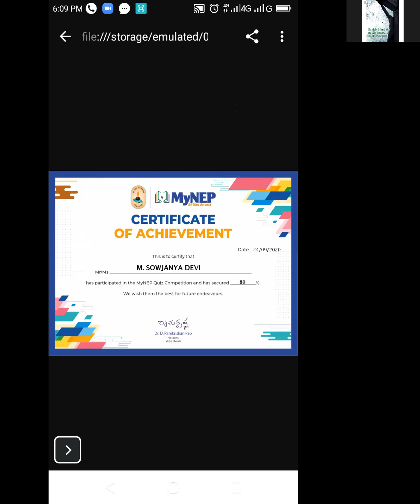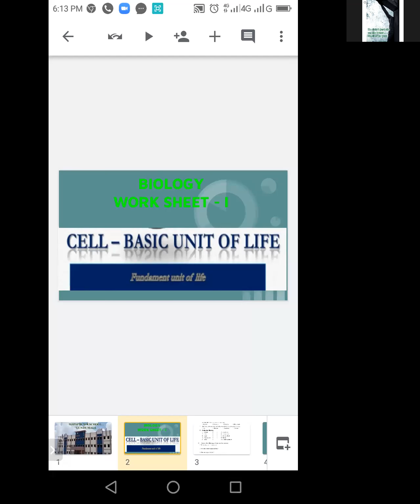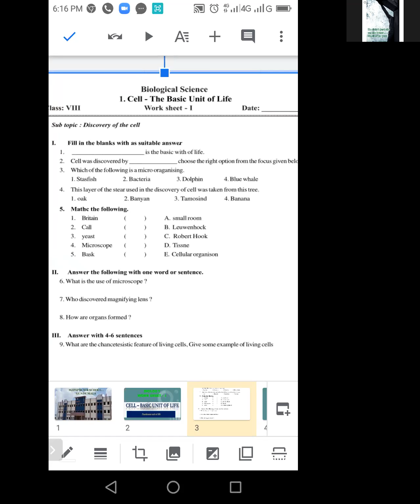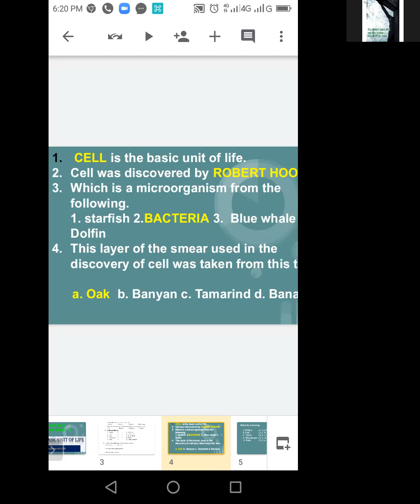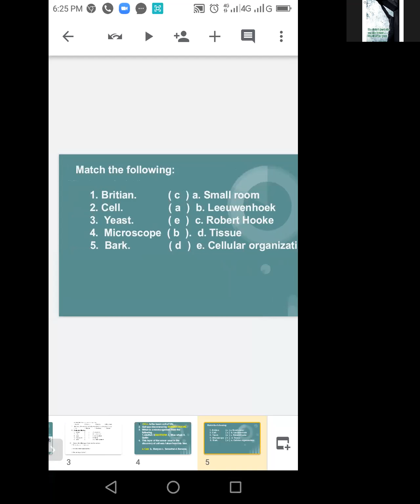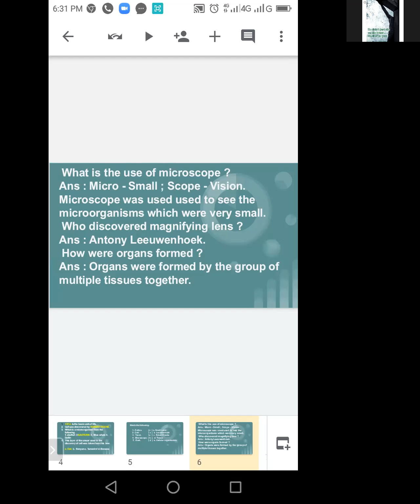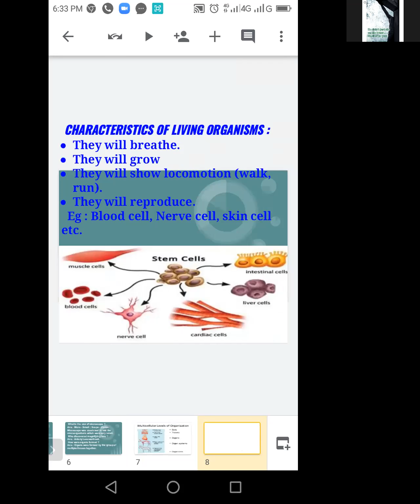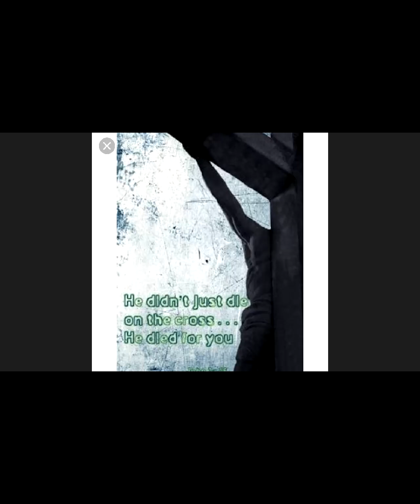Bio-Science work sheet explanation